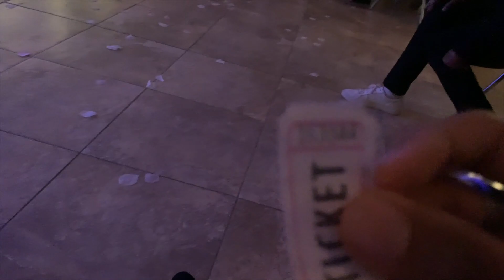TRANSFORMAL 2022!!!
GO SHOW SUM LOVE TO @Belain K YOUTUBE CHANNEL